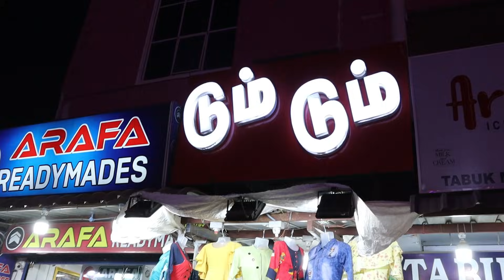ரூ.99 முதல்,Kurtis,Tops,palazzo,leggings, coimbatore shopping | Delivery Available | Tamil vlogger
Dum Dum shop Address-81/3 sarameadu Road, karumbu kadai, Coimbator

 Dum Dum Shop number: (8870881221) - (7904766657)